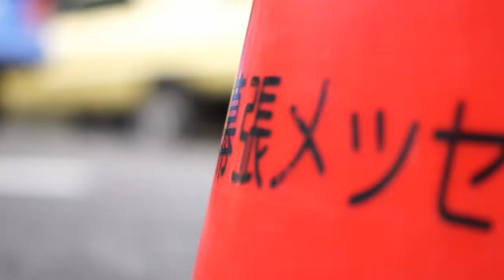The Lowrider Car Show JAPAN 2014 OUT DOOR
[The Lowrider Car Show 2014 ]

[Edit] G.I.U Hi:LOW
[Muzik] Cruise & Bounce (No Melody) by Judson Lee Music